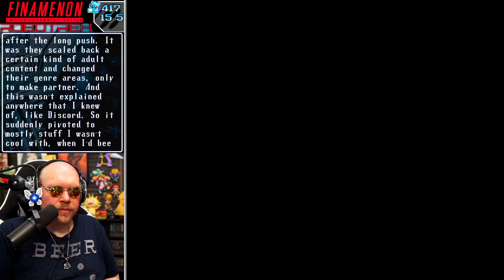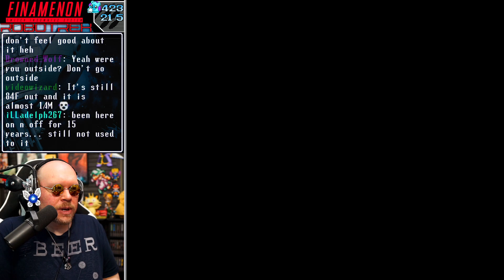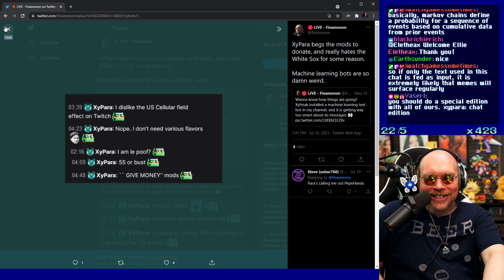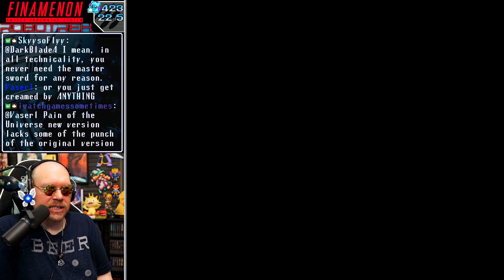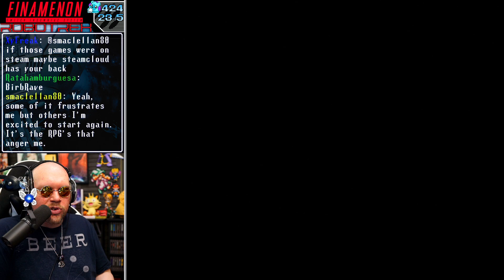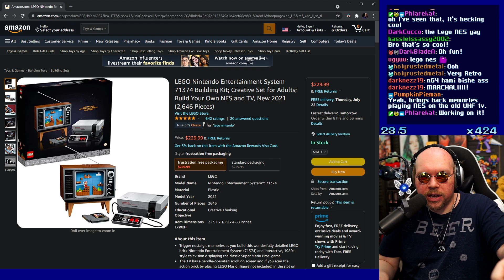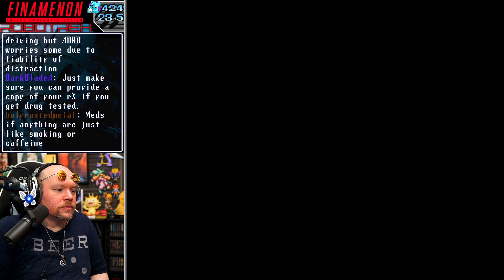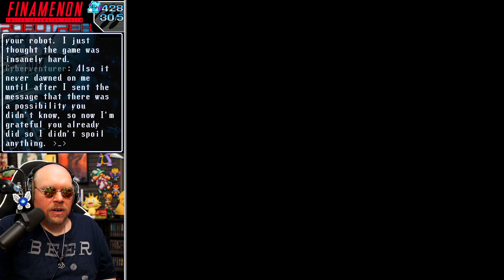RPG With A Mid Story And Peak Charm - Robotrek #4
Robotrek is one of those hidden gem type games on the Super Nintendo.  Everyone slept on this one.  The battle music will drive you to the edge of sanity.